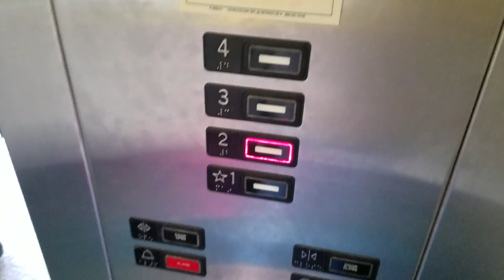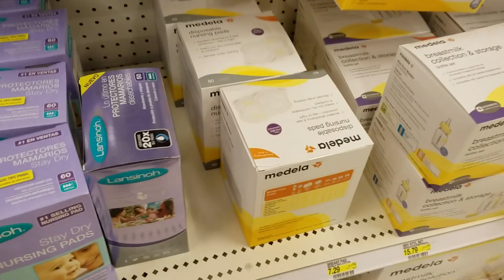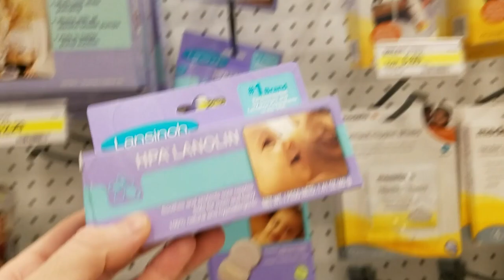SEGURA A BARRIGA! Diário de gravidez Semana 34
Diário de Gravidez e Mais algumas cenas em casa e na target. vem assistir e aproveite pra deixar o seu like!
♥A lista do cha de Bebe

♥ SNAPCHAT donaconsumista
♥ PERISCOPE donaconsumista